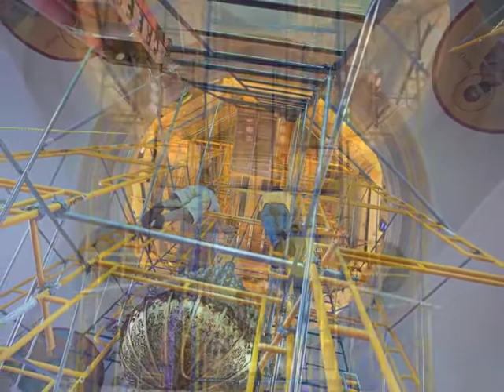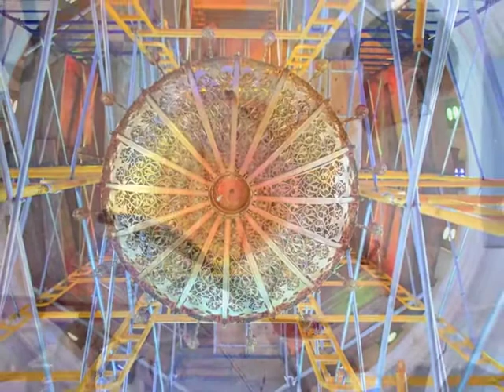Assumption Greek Orthodox Church Pawtucket Dome Restoration